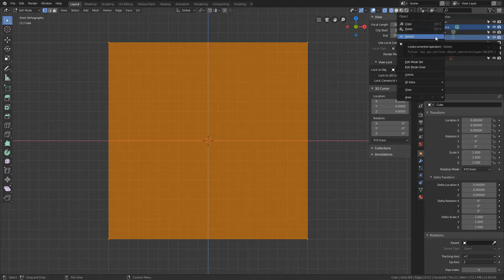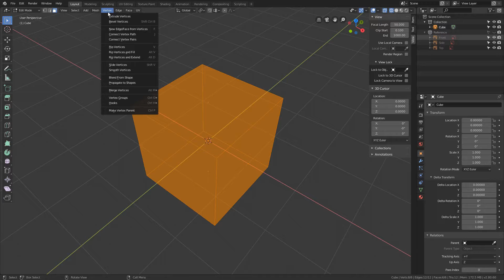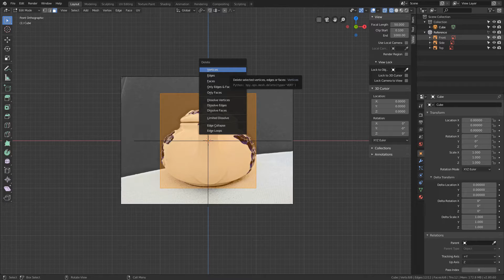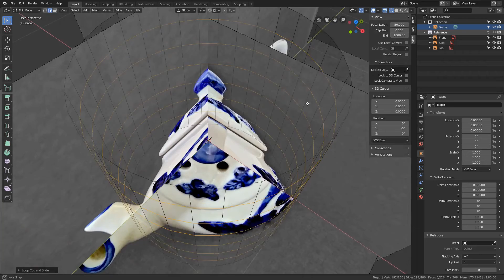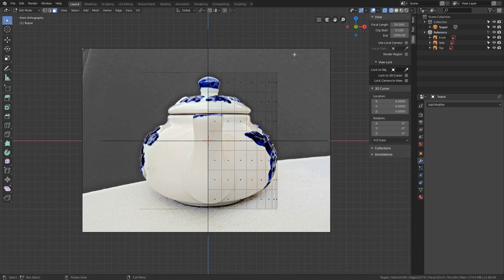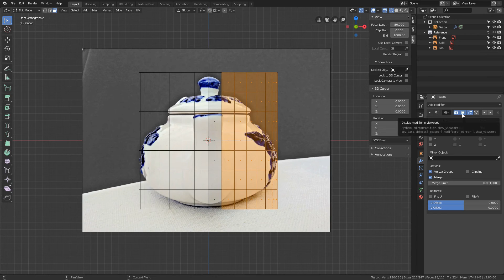Blender 2.8 - Edit Mode & Mirror Modifier (Beginners Crash Course)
Blender 2.8 Beginners Crash Course - Part 3

Getting started with the Edit Mode and setting up a Mirror Modifier in Blender 2.8.